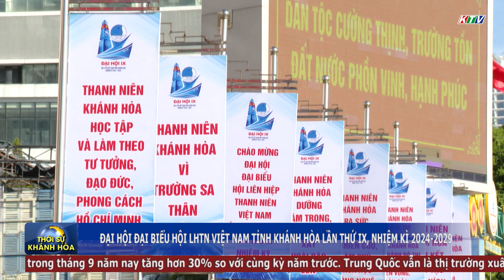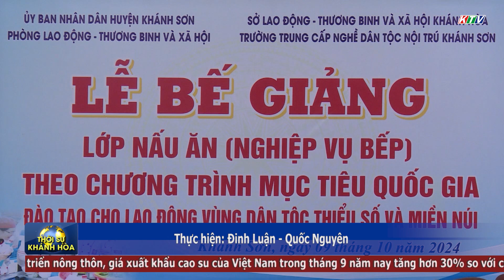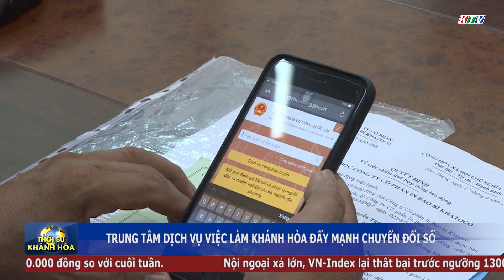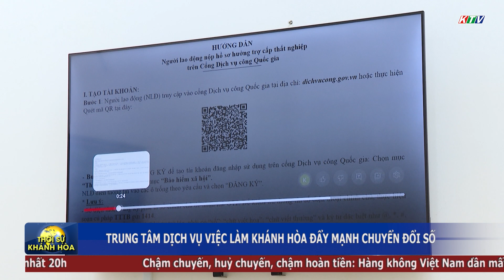Thời sự tối ngày 14/10/2024| Đại hội Đại biểu Hội Liên hiệp Thanh niên Việt Nam tỉnh lần thứ IX